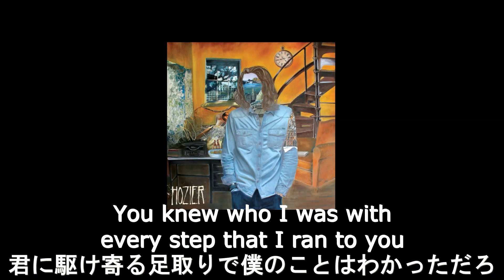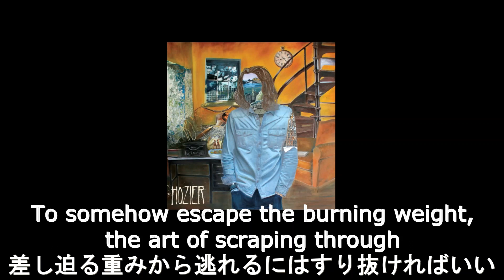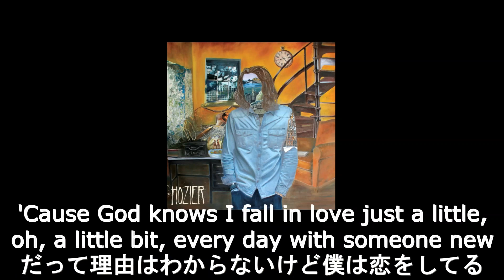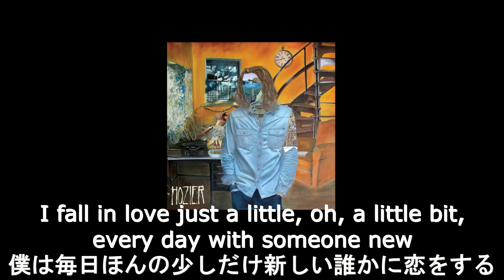【和訳】Hozier - Someone New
ニューアルバム"Unreal Unearth"リリース記念、3ヶ月連続Hozier和訳第1弾！